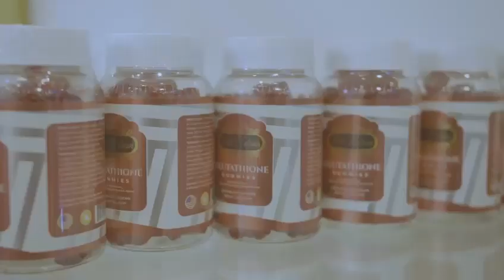Nouvelle Boutique Belle COTONOU 🇧🇯 Insta